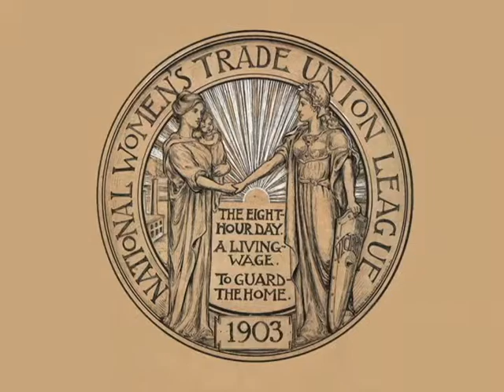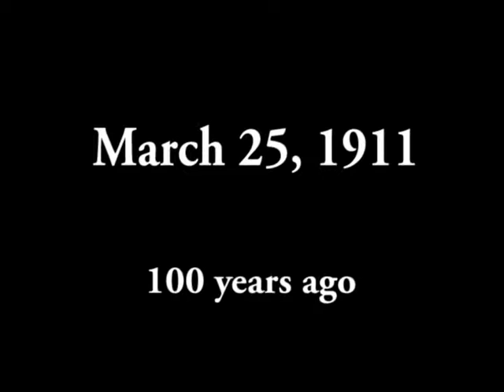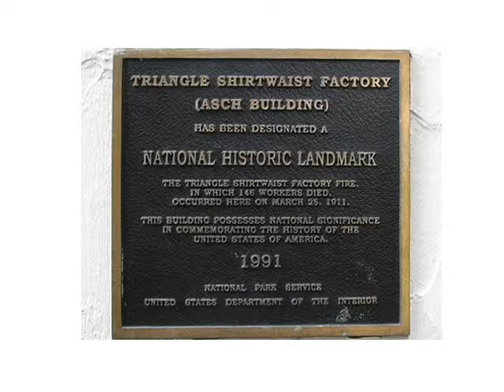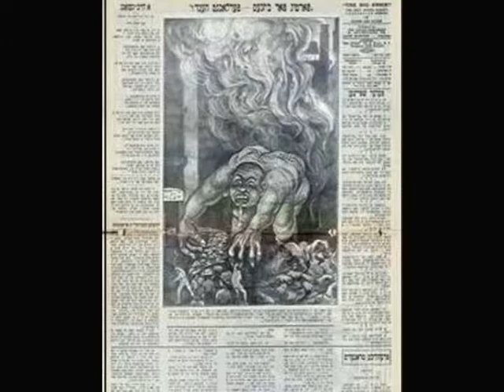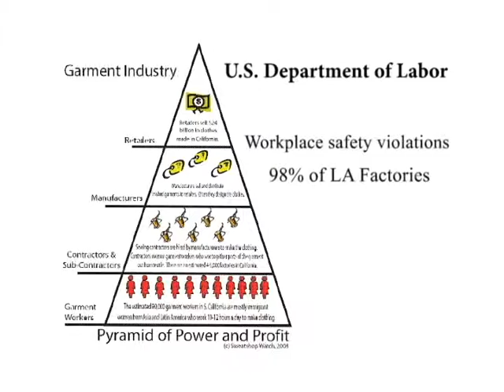GATV5 Springfield5 Women's History Month Triangle Fire and Labor Unions | Part 1 of 2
Springfield5's celebration of Women's History Month